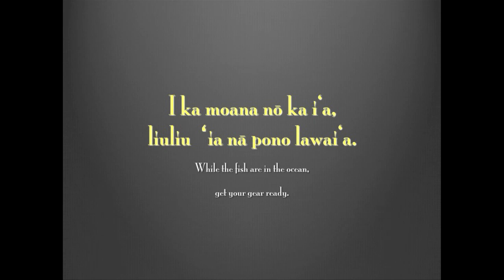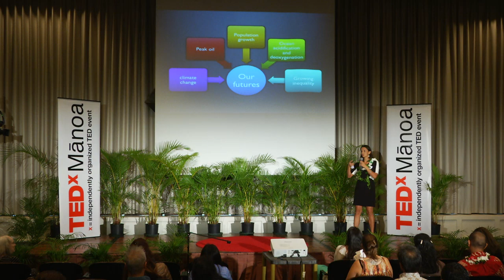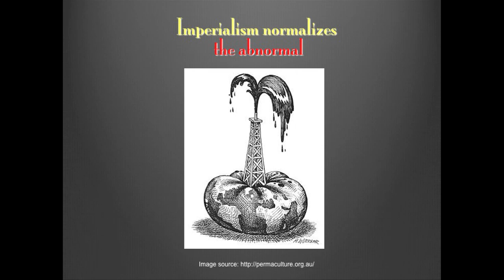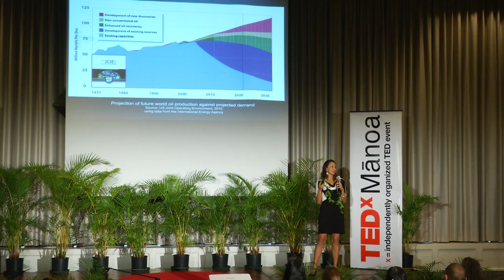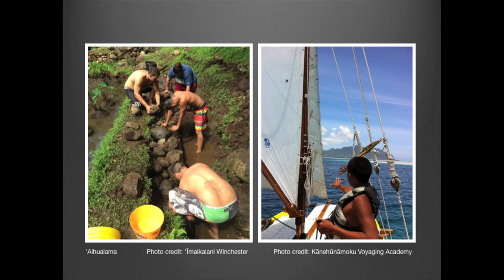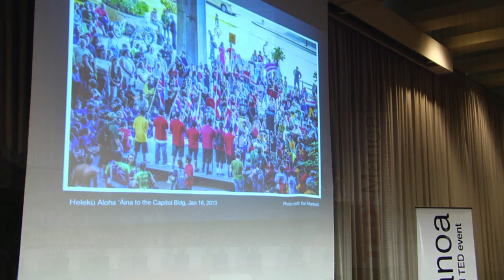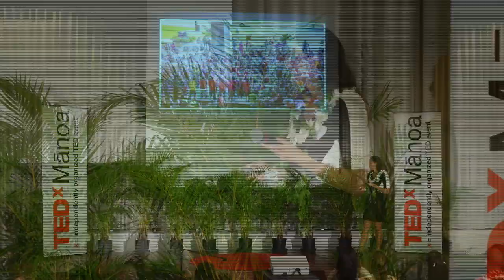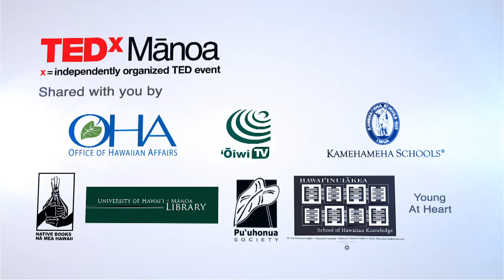The enduring power of aloha aIna: Noelani Goodyear Kaopua at TEDxManoa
Noelani Goodyear Kaopua is a Kanaka 'Ōiwi who was born and raised in Hawai'i. She earned her BA in Political Science and Hawaiian Studies from UH Mānoa before completing her PhD at the University of California, Santa Cruz in History of Consciousness. As an associate professor of Indigenous and Hawaiian politics, Noelani teaches courses in Hawai'i politics, Indigenous politics, and decolonial futures. She also currently serves as the undergraduate chair of the Political Science department.

The ethics and practices of aloha 'āina guide her academic and community work, as she seeks to document, analyze and proliferate the ways people are transforming imperial and settler colonial relations by mobilizing Indigenous political values and processes. For example, her research has focused on the politics of designing and implementing Native Hawaiian culture- and land-based educational initiatives within and against settler state structures. Her book, The Seeds We Planted: Portraits of a Native Hawaiian Charter School (University of Minnesota Press, 2013), discusses some of these tensions and the ways educators and students navigate them. Noelani also teaches and writes about Indigenous social movements, participatory & activist research methods, and Hawaiian sovereignty. Her second book, Ea: Hawaiian Movements for Life, Land and Sovereignty (Duke University Press, forthcoming), is a collection co-edited with Ikaika Hussey and Kahunawai Wright that explores late-20th and early 21st century Hawaiian organizing for justice and self-determination. More recently, she has also become interested in the intersections of energy and food politics with Indigenous social and political health.